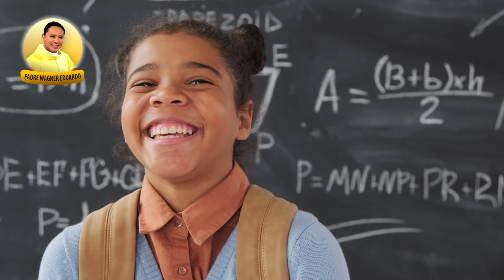ORAÇÃO DA MANHÃ COM SALMODIA - 28 JULHO 2021